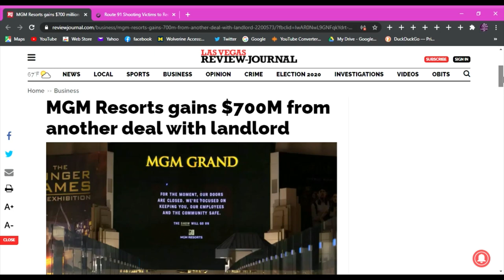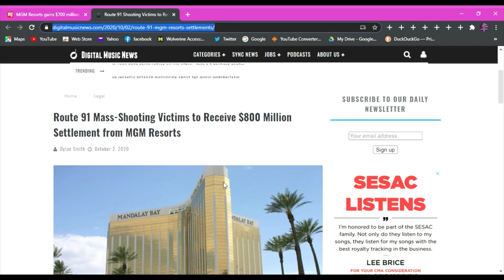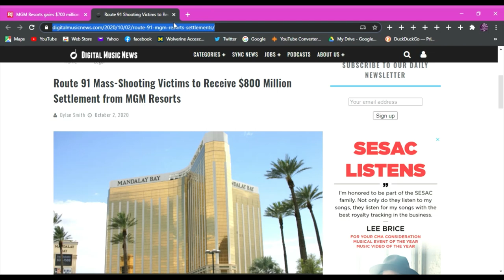MGM Resorts gains $700M from another deal with landlord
Source
LVRJ